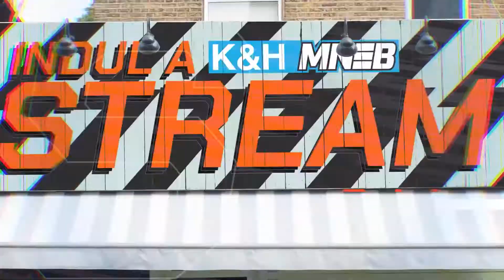K&H MNEB S2 R6S - Szurkolj a Genesis csapatának!